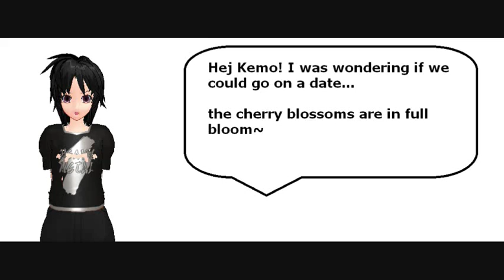MMD Kemo and Kaine go on a date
THE MUSIC DOES NOT BELONG TO ME THIS VIDEO IS NON PROFIT

:3 the background is just an image I used from a program called imvu ..I simply took a screenshot of one of my rooms and then expanded it

if any of you want any models or motion data just message me I usually keep a hold of these things ._.

Song: signal by rin and len